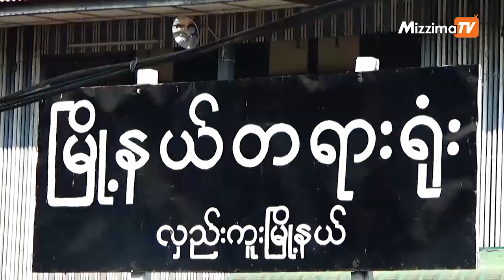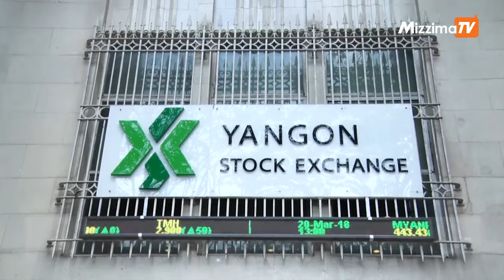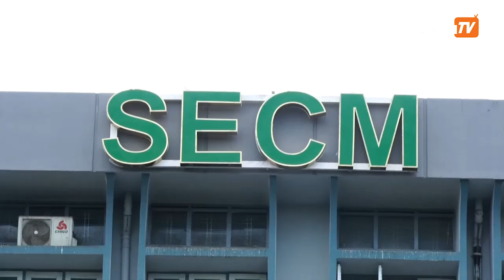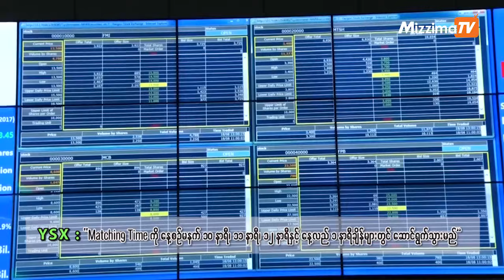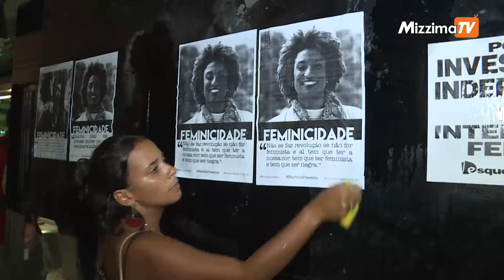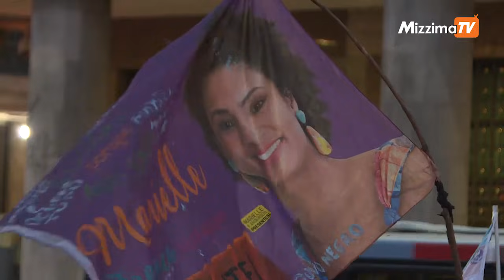မတ္လ ၂၁ ရက္ မဇၩိမတီဗီသတင္း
• ျပည္တြင္းသတင္း - လူ ၈ ဦးေသဆံုးခဲ့ေသာ အျမန္လမ္းကားမီးေလာင္မႈ ယာဥ္ေမာင္းအား အလုပ္ႏွင့္ ေထာင္ဒဏ္ ၁၂ ႏွစ္ ခ်မွတ္
• ျပည္တြင္းသတင္း - YSX တြင္ ရွယ္ယာအေရာင္းအ၀ယ္ျပဳလုပ္သည့္ Matching Time အား တစ္ေန႔ေလးႀကိမ္ ေျပာင္းလဲမည္